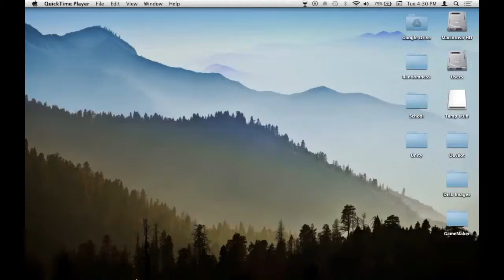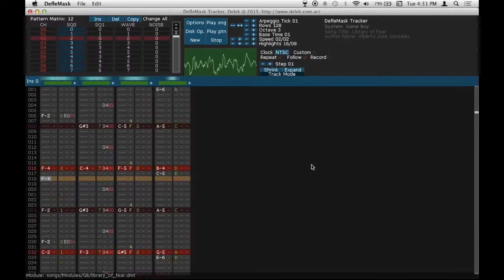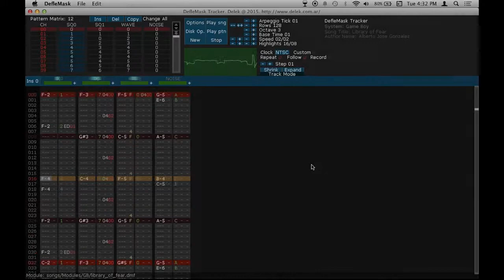The Smurfs Nightmare - Library of Fear (DefleMask 10)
Just a cover of the Library of Fear theme from The Smurfs Nightmare, done in Deflemask. Original song by Alberto Jose González.